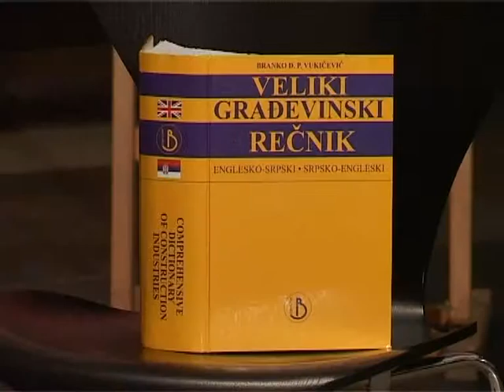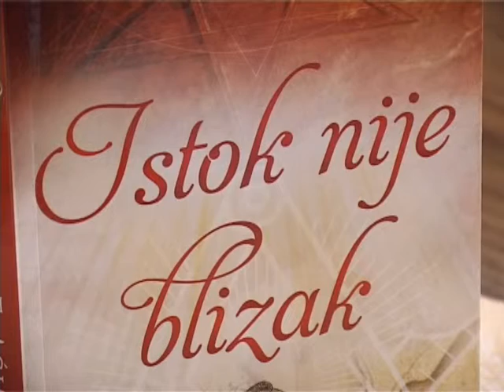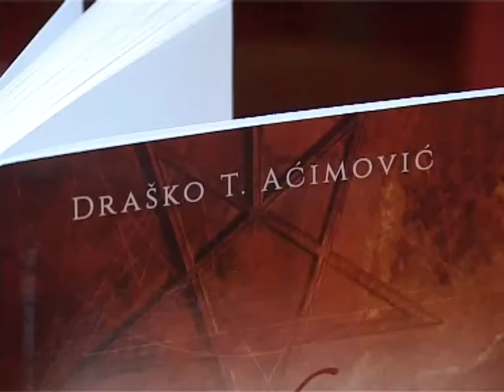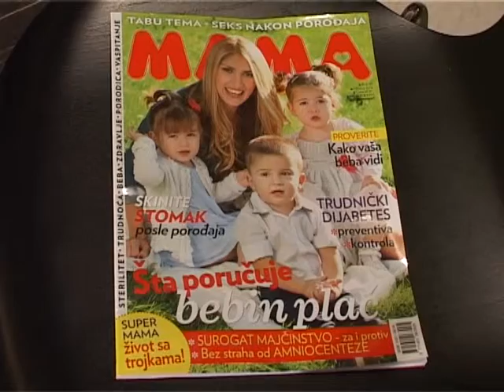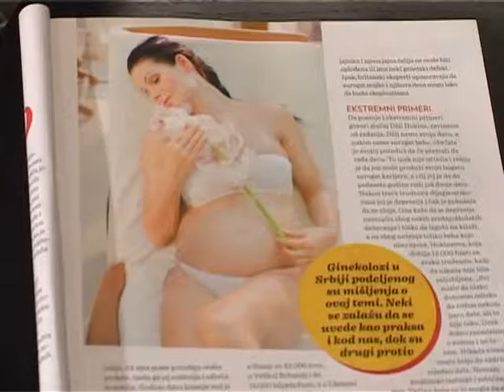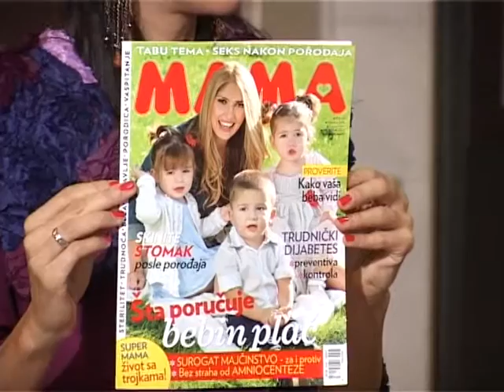PORTRET PLUS 1.11.2014 Ivana Jordan, Branko Vukicevic, Suzana Obradovic, Drasko T. Acimovic